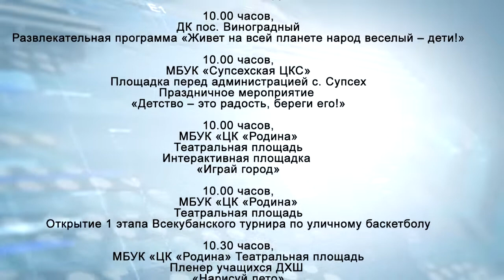Программа мероприятий в День защиты детей в Анапе